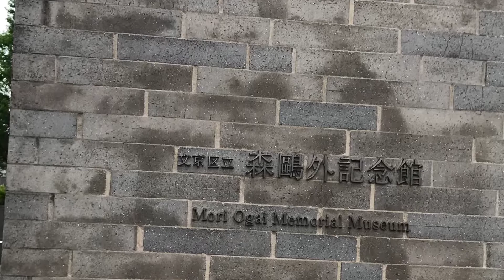旧古河庭園 KYU-FURUKAWA GARDEN